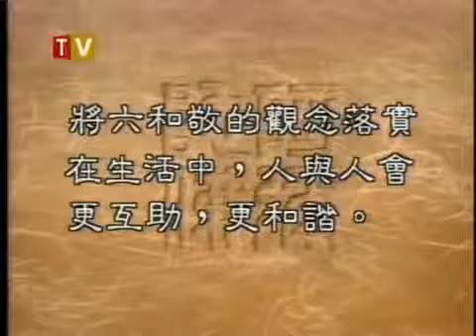聖嚴法師《大法鼓》79